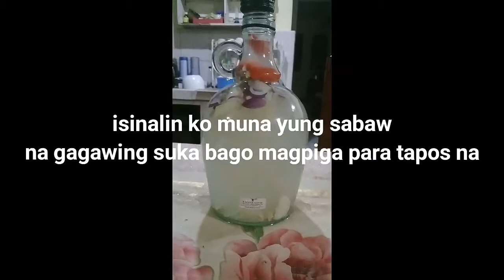Home made virgin coconut oil step by step process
In this video, I will show you how I make virgin coconut oil from coconut. This video also includes a short clip on vinegar making with the use of coconut water.